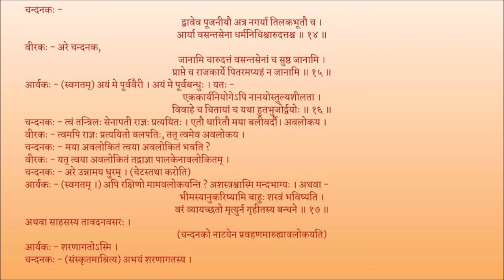मृच्छकटिकम् अङ्कः ०६ पाठः ०२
Act 06

पाठः ०२ - आर्यकेण चारुदत्तप्रवहणस्य आरोहणम्, आर्यकान्वेषणाय भटानां मार्गरोधः, चन्दनकवीरकयोः संवादः